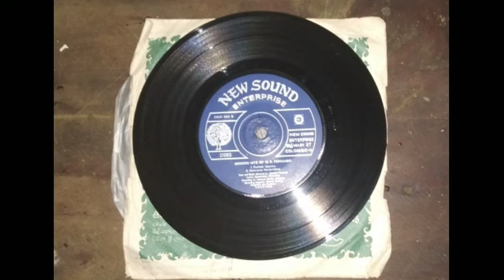රාවණ රජුගේ නිධානෙ සොයාල යන්නම් 💎⚔👑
@MLBchannel  රාවණ රජුගේ නිධානෙ සොයාලා යන්නම් 💎⚔👑